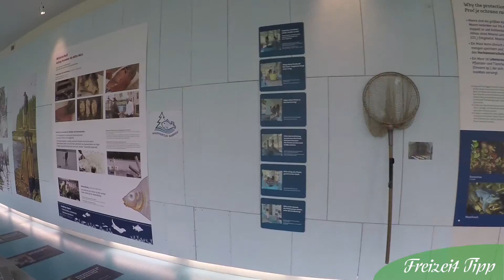Freizeit Tipp: UnterWasserReich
Unsere Praktikantin Angi ist wieder unterwegs. Diesmal gehts nach Schrems ins UnterWasserReich.